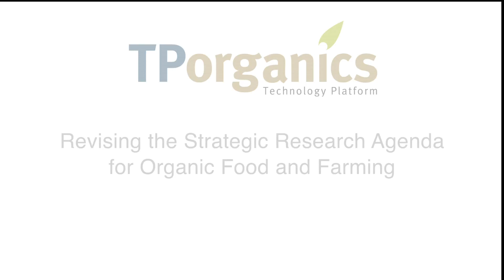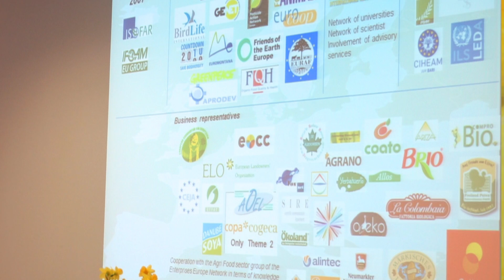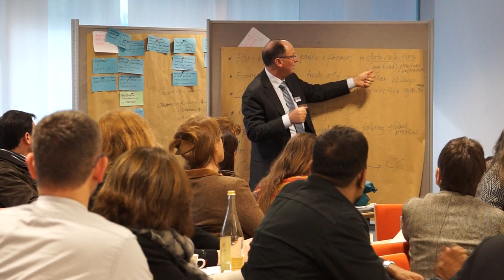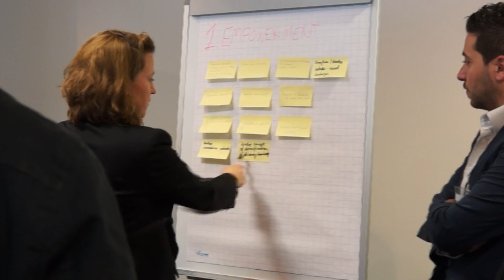TP Organics: Revising the Strategic Research Agenda for Organic Food and Farming (Feb 2014)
At Biofach 2014, the European Technology Platform TP Organics started the revision process of its Strategic Research Agenda. More than 70 actors from the organic sector discussed research priorities for Organic Food and Farming in Europe. In the video, TP Organics Strategic Relations Manager Eduardo Cuoco explains why the research agenda from 2009 needs to be updated: "The new agenda has to be in line with the new research policies and the framework programme Horizon 2020". Hans-Jörg Lutzeyer from DG Research and Innovation emphasizes the role of TP Organics delivering a consolidated research agenda to the European Commission. Given the organic sectors' long tradition of collaboration across disciplines and between researchers and producers, its research community should feel mobilized to apply for "multi-actor projects" within the European Innovation Partnership (EIP) and Horizon 2020, he says. The revised research agenda is expected for mid 2015.